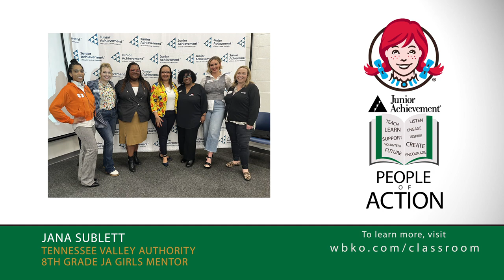This week’s JA People of Action is highlighting Jana Sublett